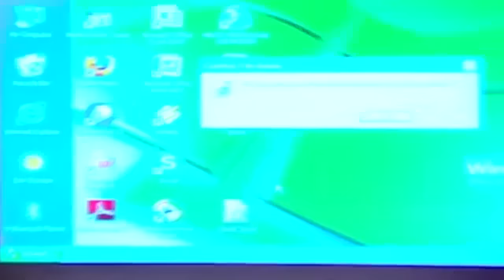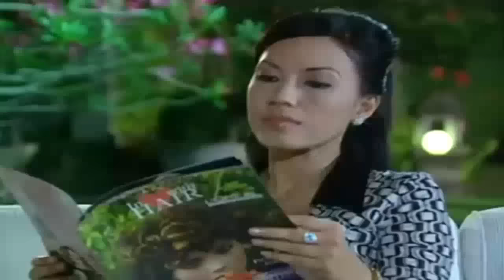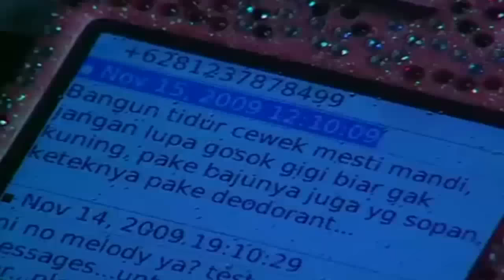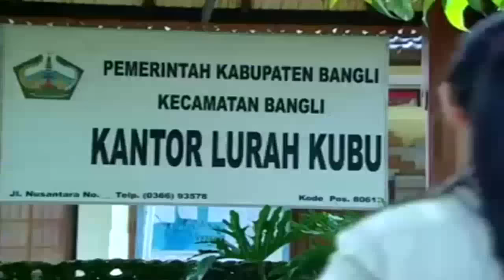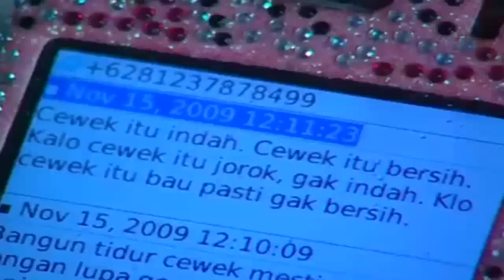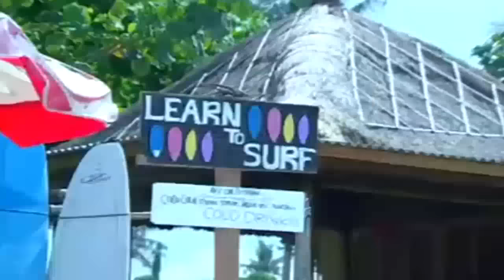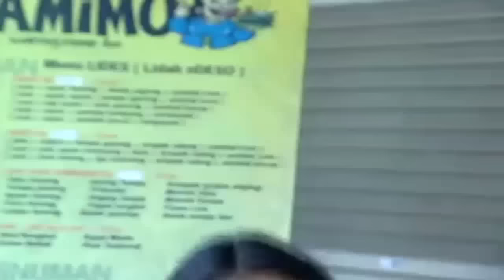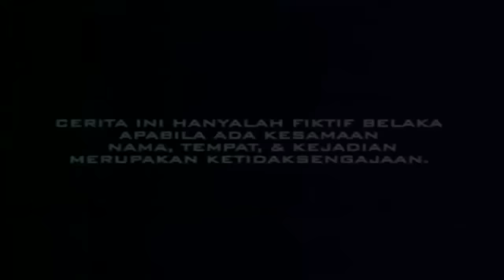FTV TERBARU Melody Prima & Jonathan Mulya - Jomblo Cari Jodoh